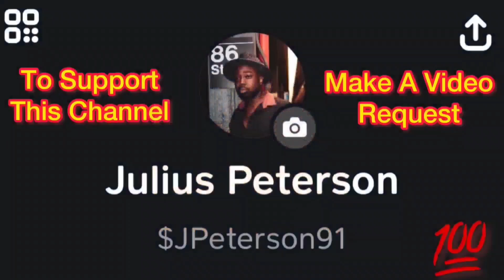Rikers Island- The Milla Bloods Ran Rikers Island And Then Disappeared